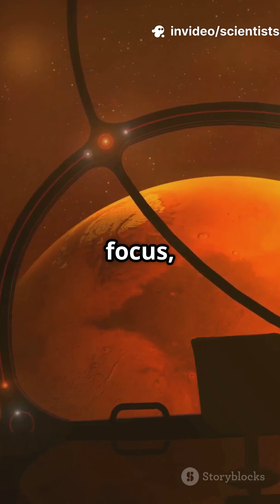Celebrating Space Science Excellence! 🚀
Join us for the  Scientists Research Awards, a premier event in the realm of research. Whether you're joining virtually from anywhere in the world, this is your invitation to explore and innovate in the field of research. Become part of a global community of researchers, scientists, and professionals passionate about advancing research.

Scientists Research Awards.

Get Connected

Blogger Research AwardScientists Research Awards.